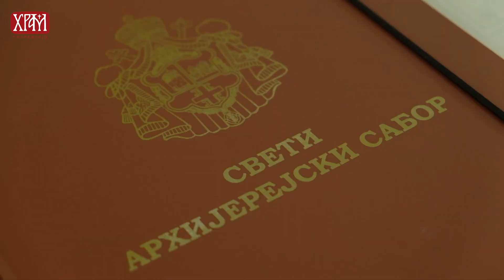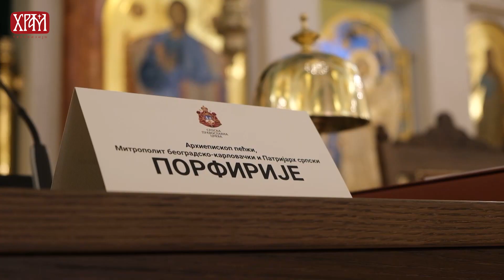Pressemitteilung der Heiligen Bischofsversammlung der Serbisch orthodoxen Kirche